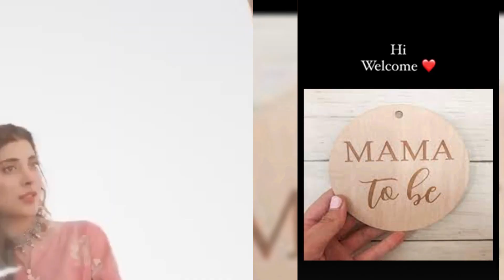Urwa Hocane and Farhan Saeed After 7 Years Of Marriage Finally Blessed with a Baby Boy